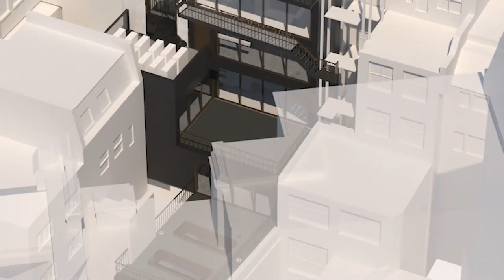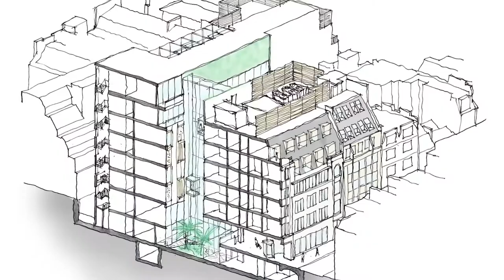The Design Show - MIKE SIRIVIANOS - [24/12/20]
Μια εκπομπή αφιερωμένη στην αρχιτεκτονική, τον σχεδιασμό και το design με τον Αντρέα Τέρλα! Μάθε τα πάντα για τα πιο εμβληματικά κτίρια και όχι μόνο, της Κύπρου!